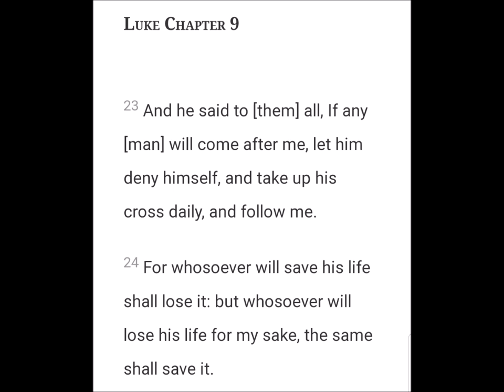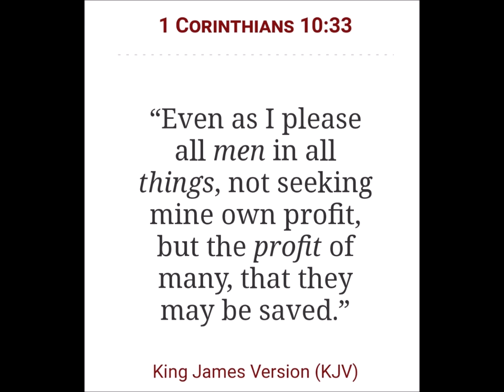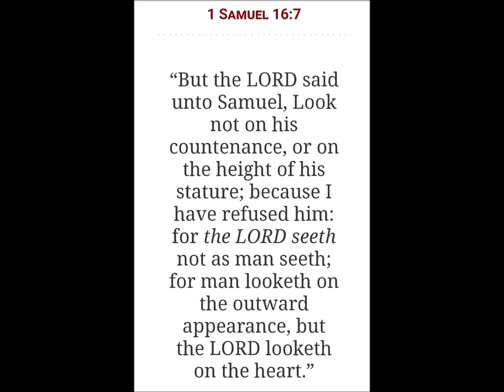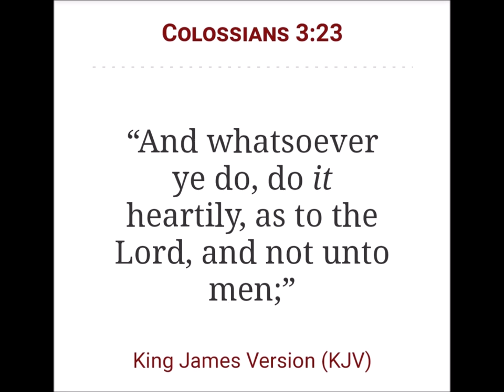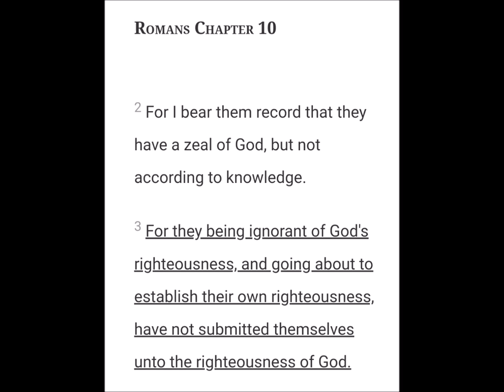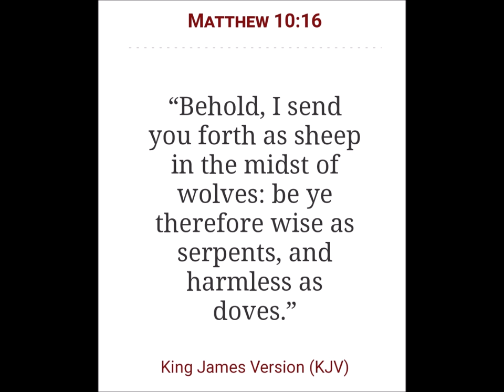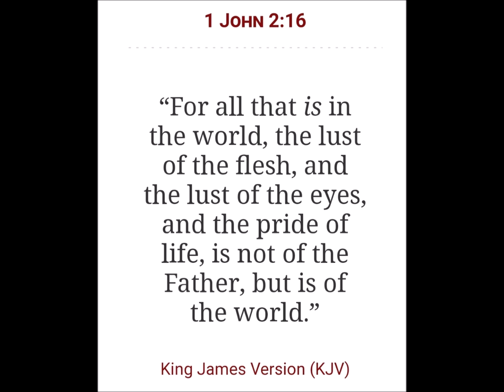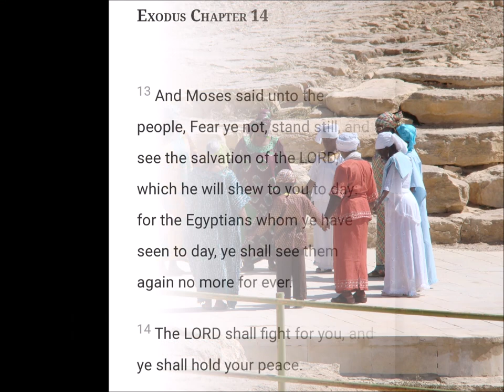Stand your Ground